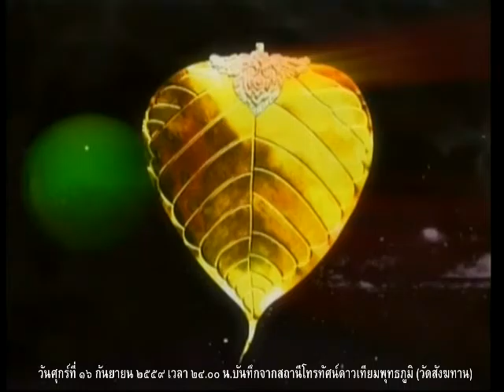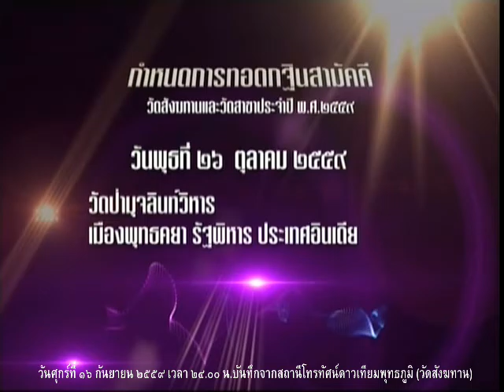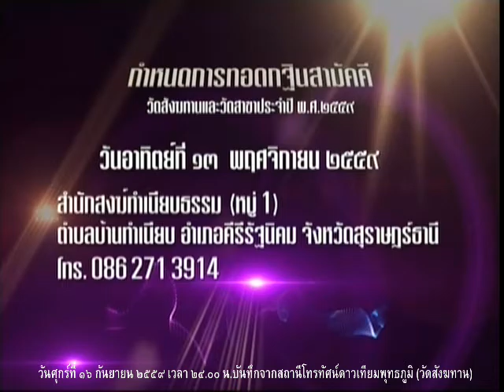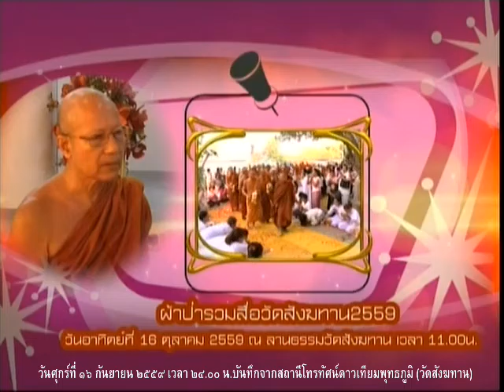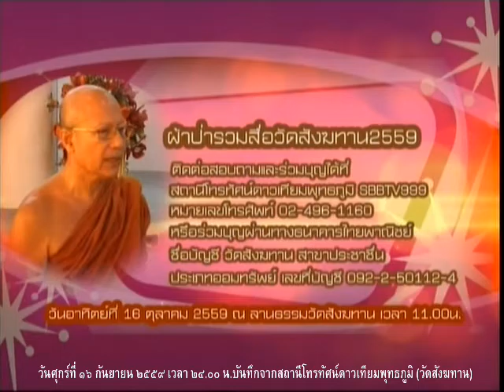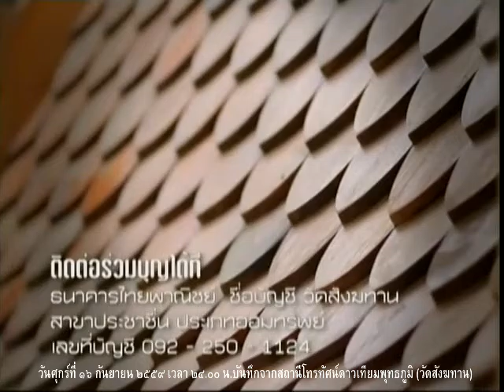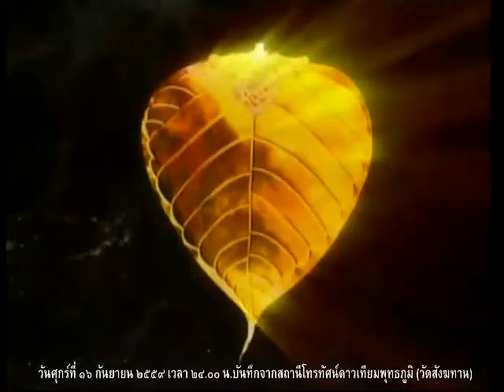วันศุกร์ที่ ๑๖ ก.ย.๕๙ รายการธรรมะสว่างใจ หลวงพ่อสามารถ สมาธิโก วัดสังฆทาน